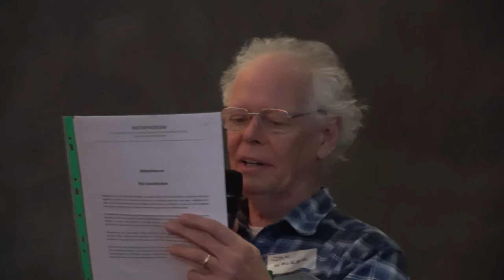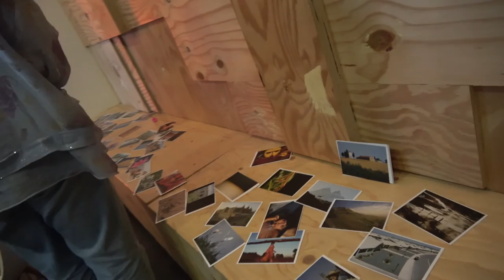metaphorum 2018 conclusion